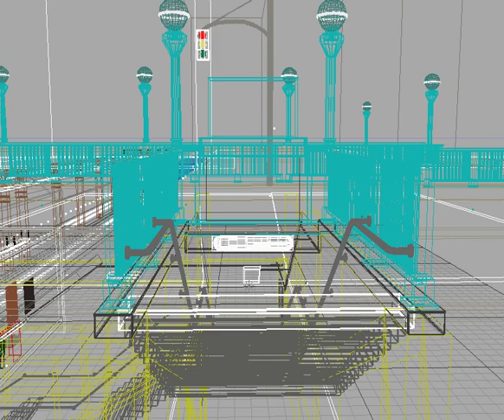New York Subway Animation- Cinema 4d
Old high school project I found that I did jr year.